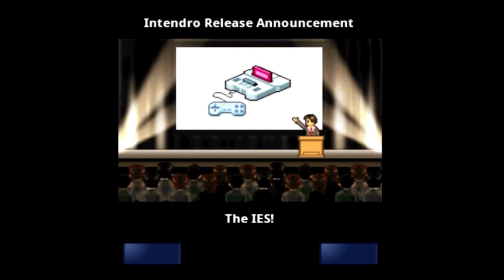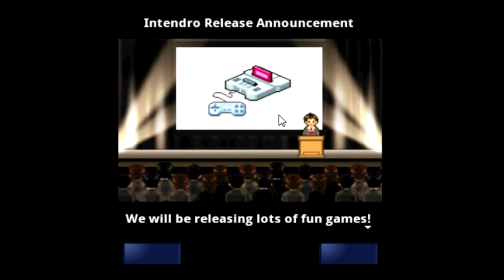Let's Play Game Dev Story part 4 - LJN 2's 1st hit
Finally released a game with decent sales. Finally.